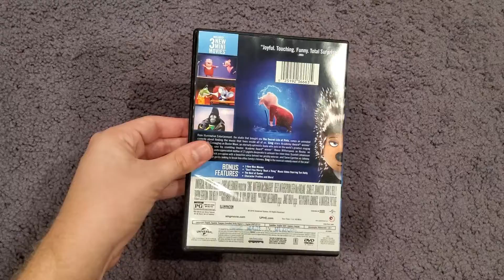Sing (2016): DVD Review